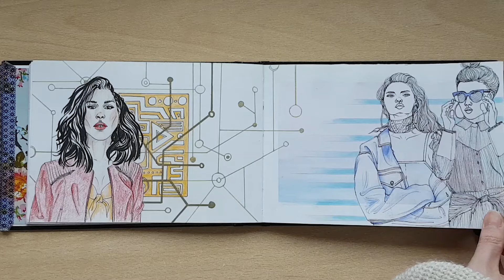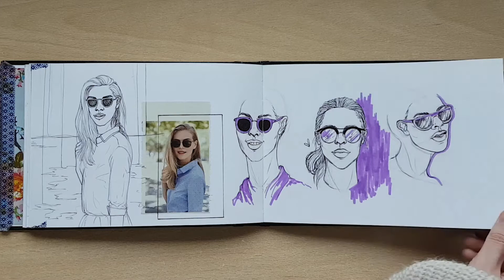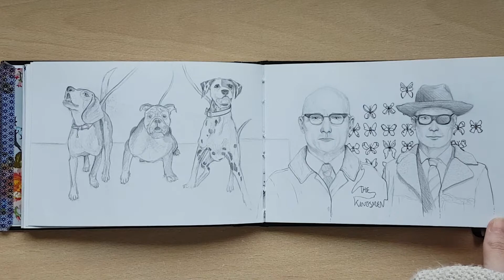Sketchbook Tour Dec16 - Sep17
This is my latest completed sketchbook from Decemeber 16 to September 17 . I keep this sketchbook at work so the majority of the drawings in this one are done on my lunch breaks :)  I also have a habit of working in multiple sketchbooks at a time that's why it takes so long to fill them up  and why the dates on them are so long!.

p.s sorry if the quality of the video is shocking, i'm really crap at video editing and find it really difficult sooo this is the best i can do with the free time i have  - hope it is ok and you enjoy!! I am working on getting better at editing!

● Socials - @scoleillustration
● Prints and Originals

Sketchbook - Landscape A5 sketchbook Paperchase

Camera - Samsung Galaxy Camera